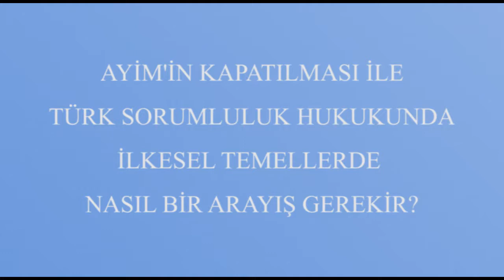AYİM'İN KAPATILMASI İLE TÜRK SORUMLULUK HUKUKUNDA İLKESEL TEMELLERDE NASIL BİR ARAYIŞ GEREKİR?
Av. Sema Güleç Uçakhan